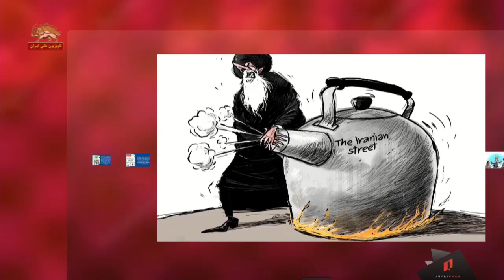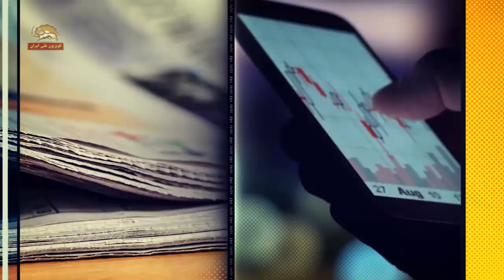طنز کاریکاتور- کاریکاتورهای رسانه‌های خارجی در باره تروریسم رژیم ایران